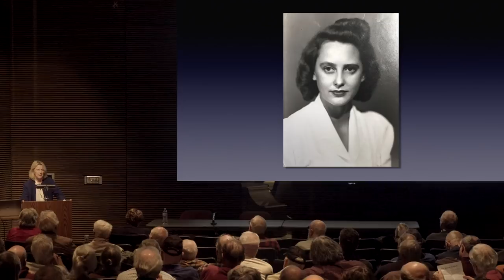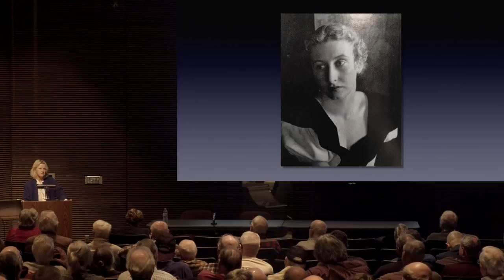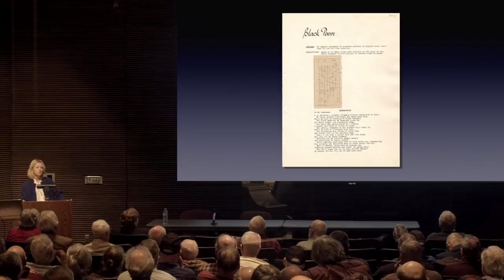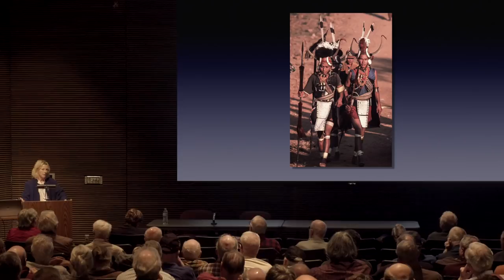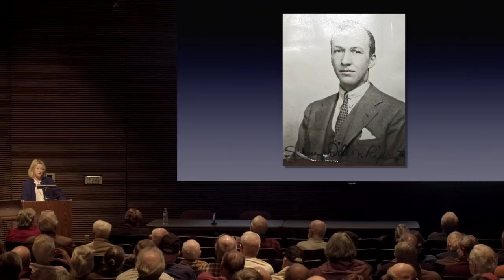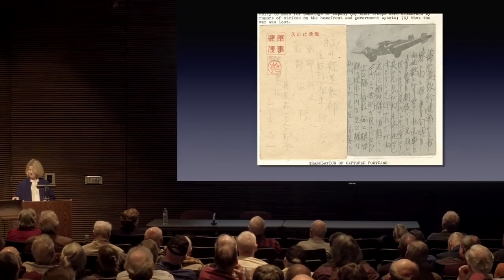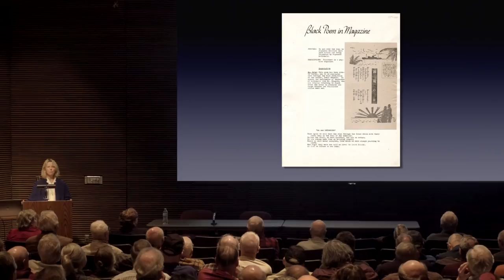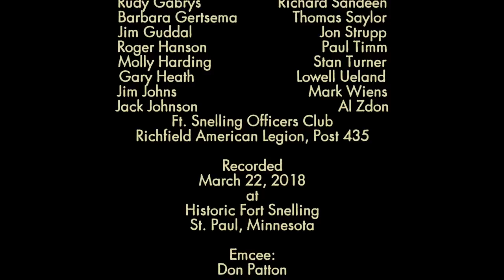OSS: Operation Black Mail (WW2HRT_31-09)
Ann Todd, author of OSS: Operation Blackmail: One Woman’s Covert War Against the Imperial Japanese Army. She will tell the story of OSS Operative Betty McIntosh.